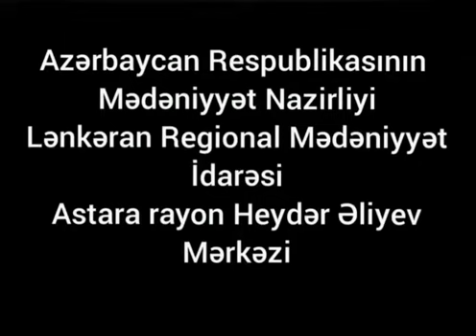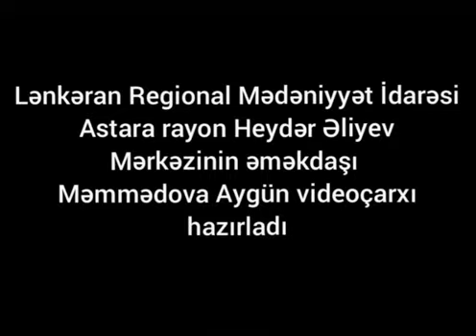5 avqust Hərbi Donanma günüdür